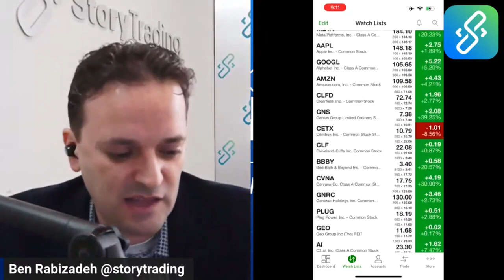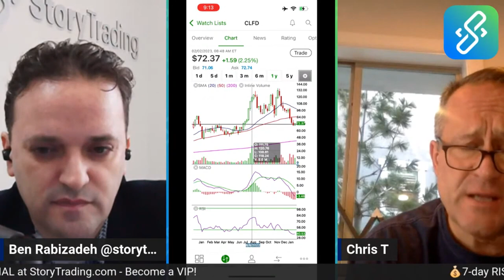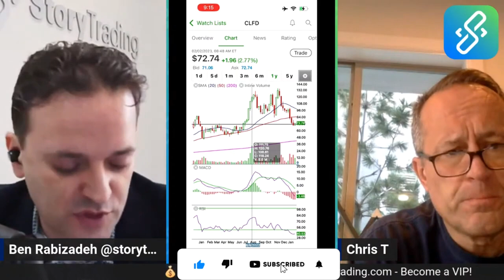$CLFD Insights by Chris Tarbert | StoryTrading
Chris Tarbert, a StoryTrading contributor, provides an exclusive update on recent Clearfield Inc.'s earnings expectations. Watch to learn more right away!

to learn more about Clearfield Inc.

Timestamps:
00:34 Earnings Expectations
03:25 Expected EPS

Become a StoryTrading VIP member to get access to these profitable videos live